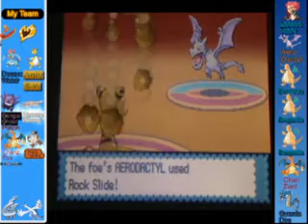Lets Play: Pokemon HeartGold: Elite Four Part 6: Champion Lance Part 2